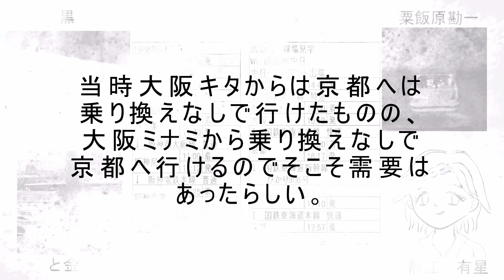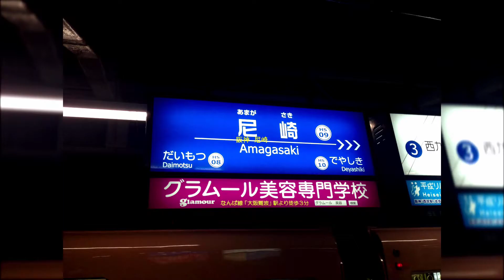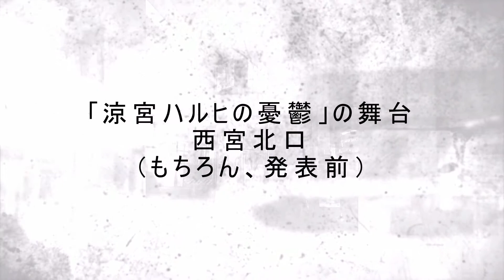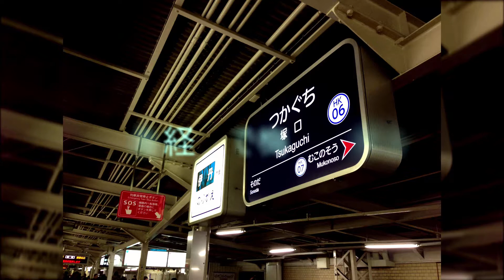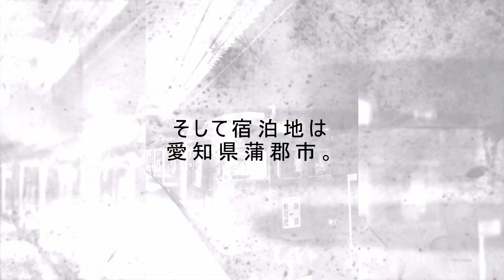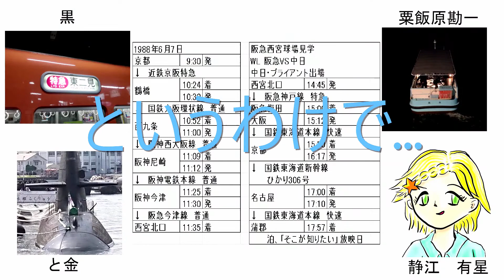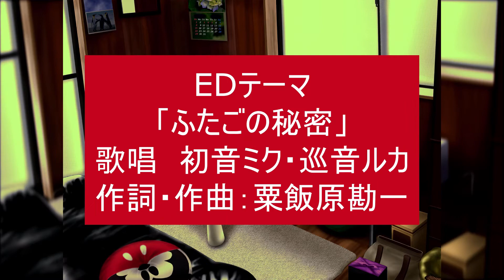1980年代 タイムスリップ旅 1988年編②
1988年編２日目。
京都でなぜか宿泊した理由は、京都から出ているとある列車に乗るため…
そして二日連続で、兄やんに異変？が起きそうな予感です。